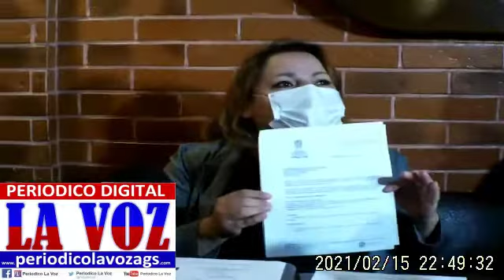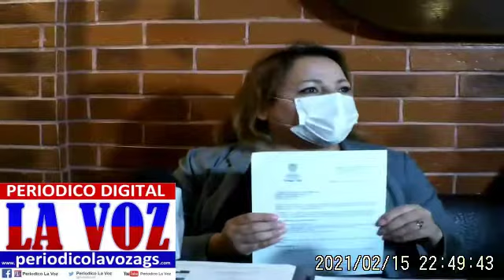RUEDA DE PRENSA-LIC-ANA LILIA MUÑOZ ARMENTA CONDOMINIO RESIDENCIAL LA AURORA-REGISTRO DE HUNDIMIENTO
RUEDA DE PRENSA-LIC,ANA LILIA MUÑOZ ARMENTA CONDOMINIO RESIDENCIAL LA AURORA REGISTRO DE HUNDIMIENTOOS.